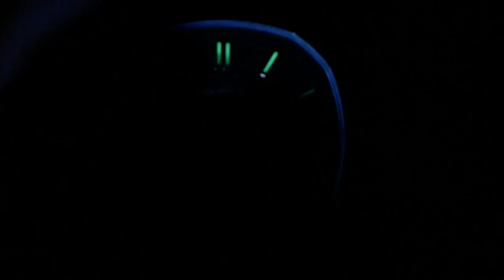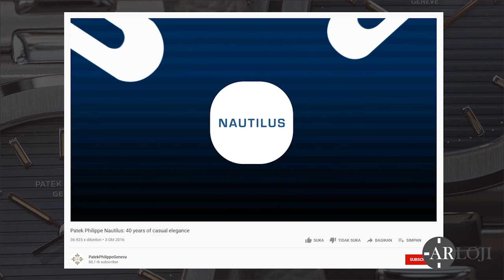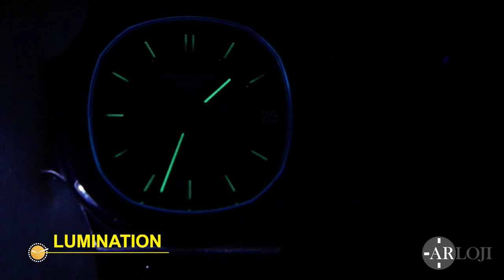SUPER RARE ‼️ 🔥THE REAL NAUTILUS 🔥SATU-SATUNYA DI INDONESIA ⁉️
Gimana setelah nonton video ini? ada niatan buat adopsi jam tangan SUPER RARE ini engga? HAHAHA

Selamat!! kalian adalah orang-orang terpilih yang sudah berhasil baca deskripsi sampe kelar... Mantap!!